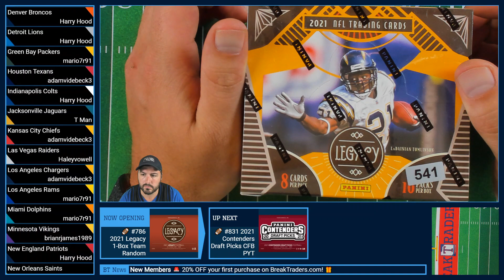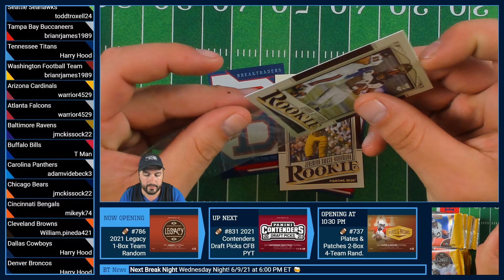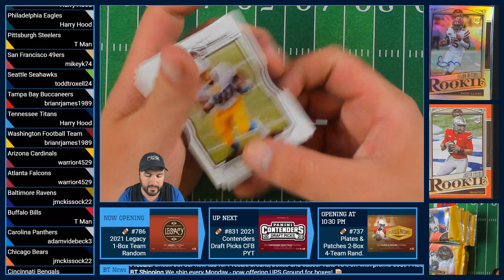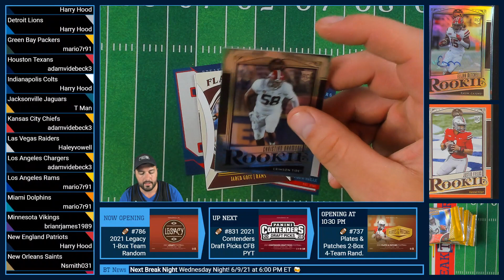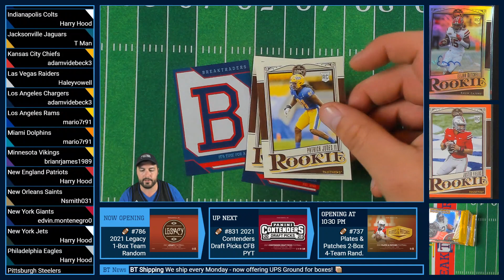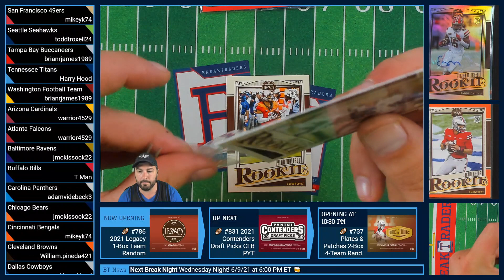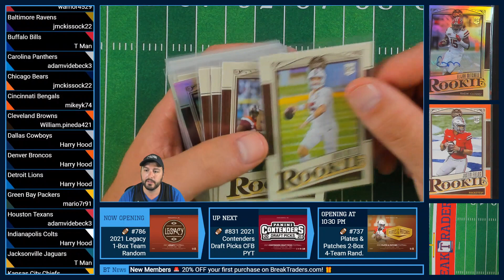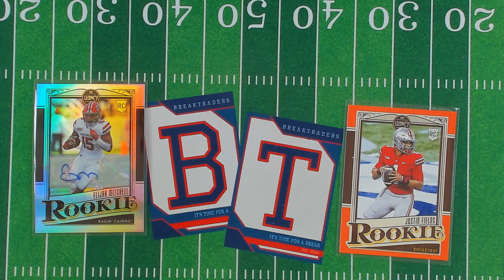BreakTraders #786 - 2021 Legacy Football Hobby 1-Box Team Random - 06/05/21